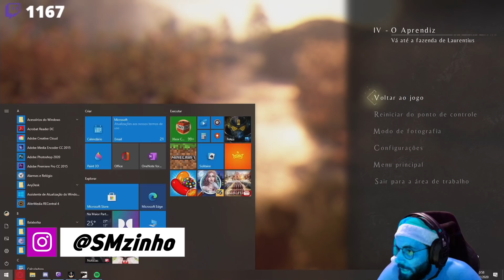A Plague Tale PT#04 - Se tem stealth eu tô em casa